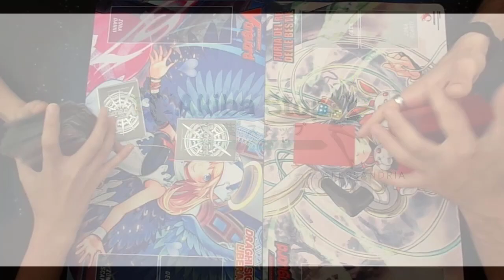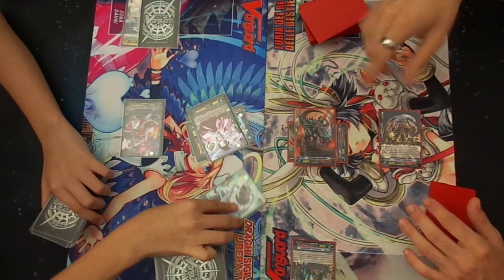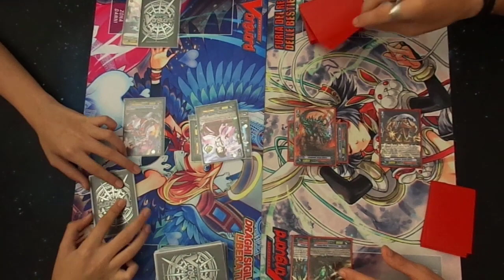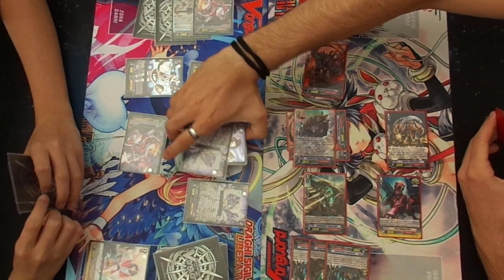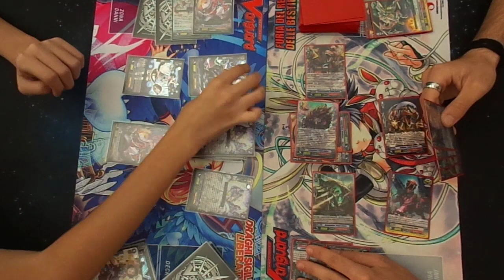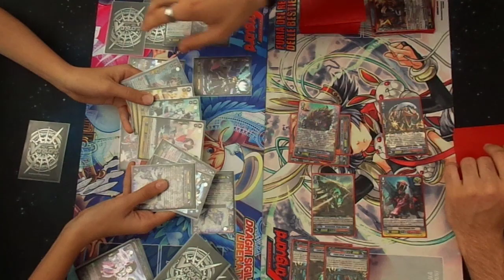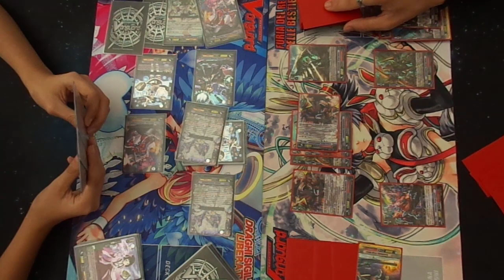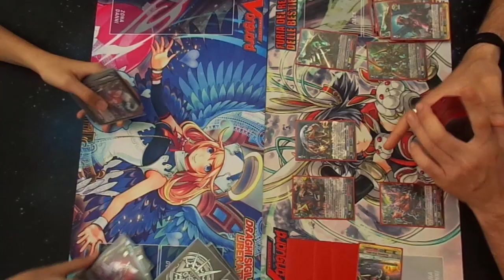[Cardfight!! Vanguard] Genesis vs Tachikaze - ITA - Akiba Stop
Genesis vs Tachikaze

Akiba Stop
Alessandria (AL)